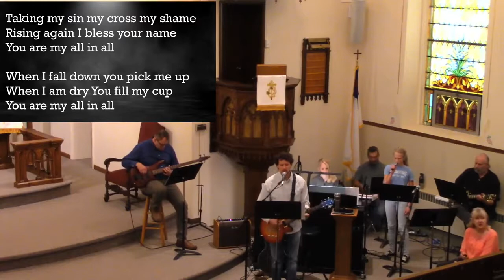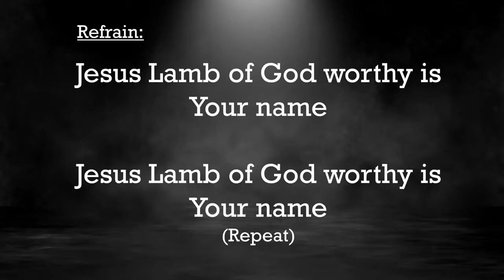You are My All in All- Preview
Worship music preview for services on April 29 and May 2, 2021

St. John St. James CCLI License #: 20031593